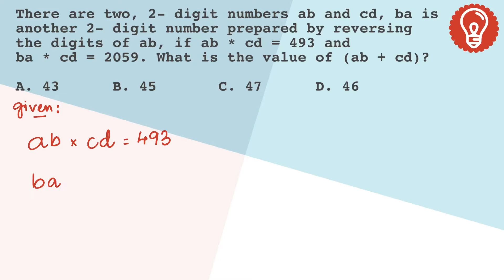How To Avoid Calculations In Certain Questions | Option Elimination Method | Simple Tricks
This question is one classic example to approach a problem with the basics which helps you solve questions without having to calculate much.

Keeping this approach in mind you can eliminate few options and save time :)

There are two, 2- digit numbers ab and cd, ba is another 2- digit number prepared by reversing the digits of ab, if ab * cd = 493 and ba * cd = 2059. What is the value of (ab + cd)?

Trainer : Priyanka Adepu

Also check : numbercrunchingskills.in